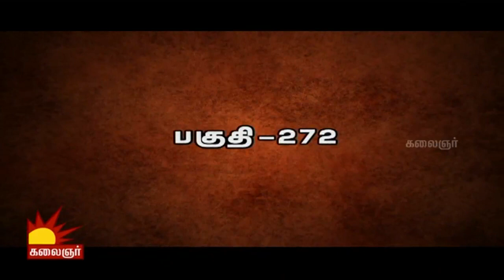Ramanujar | Epi 272 | 16/06/2016 | Kalaignar TV